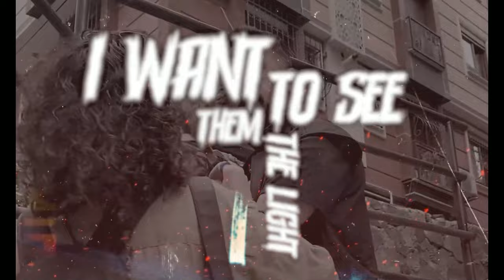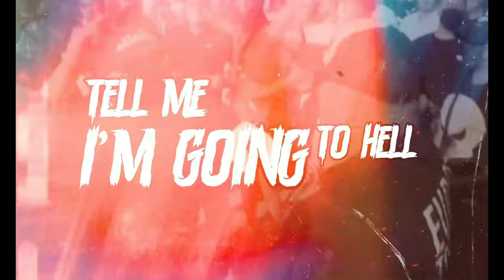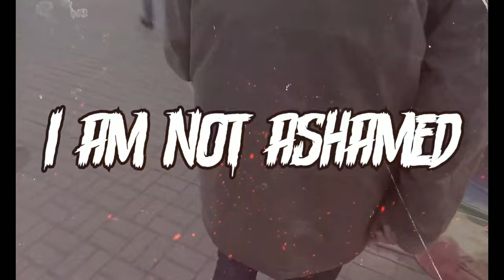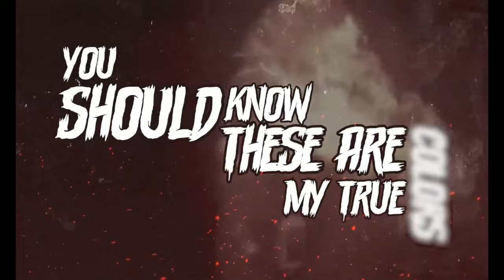Spiral - My True Colors (Official Lyric Video)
Official Lyric Video for the original metal song "My True Colors" by Spiral

Credits:
Written/Performed/Produced/Mixed/Mastered by: Spiral
Lyric Video by: Prabaljot Sokhi

Lyrics:
[Intro]
Nah. I’m just playing
LET’S GO!

[Verse 1]
Have you ever had a dream
Where you felt so free
But in a place of bigotry
Haunted by your insecurities

The skeletons in my closet
They dance in the darkness
They are out of sight
Locked away from the world
I want them to see the light

[Pre-chorus]
2X Your ignorance is suffocating

[Chorus]
You’ll remember my name
I am not ashamed
But If only you could feel my pain
Motherfucker we’re not the same
I wanna be myself
So you can go to hell
I’m so fucking sick of living my life for others
You should know these are my true colors

[Verse 2]
Tell me I’m going to hell
Trying to find myself
Try to break outta my shell
Because of you, I’ve just been missing out
Consumed with fear, I’m gonna scream and shout!

[Bridge]
Scream it to the rooftops
This could be my last shot
I will not go half-cocked
I’ll rise up and take it to the top
I’m gonna shoot my shot

Software I Use:
OBS Studio
Pixlr Editor E

My Equipment:
Shure SM7B
GOXLR
Nektar Impact LX49+ Keyboard
Elgato Game Capture HD60 S
Best Choice Products 39 inch Guitar
Jackson JS SERIES DINKY ARCH TOP JS22-7 DKA HT

Plugins I use:
Ample Metal Eclipse
Ample Metal Hellrazer
Ample Metal Ray
Ample Bass J
Ample Guitar T
Ample Guitar LP
Solemn Tones Odin II
Solemn Tones Kraken Bass
Naughty Seal Perfect Drums
Solemn Tones Mjölnir Drums
MT Power Drum Kit 2
Guitar Rig 6
ReFX Nexus
TSE Bass Overdrive